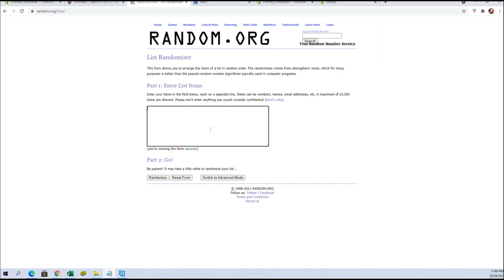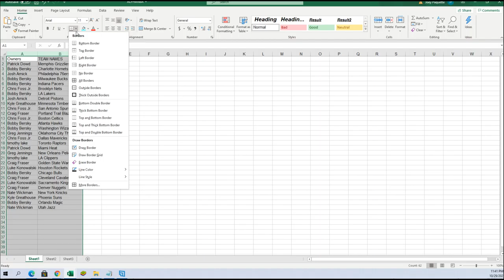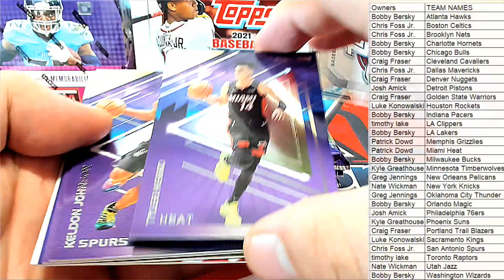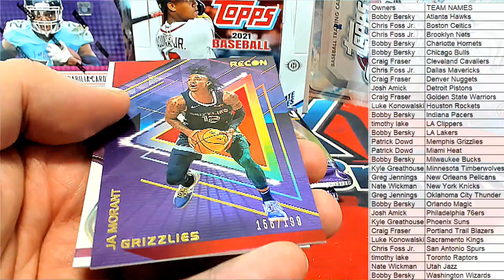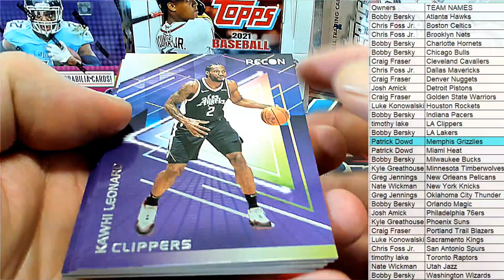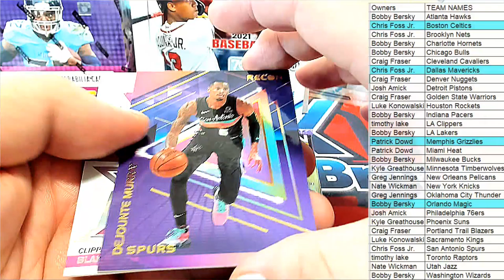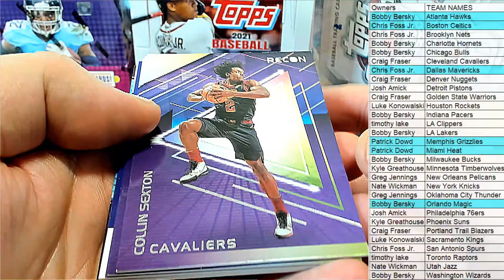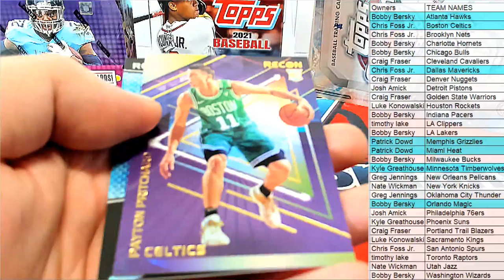202121 Panini Recon Basketball ID 21RECONBSK103